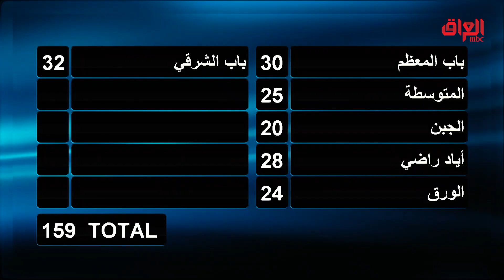بادرة رائعة من سمير اللي قرر يتشارك جائزته ويه الفريق الثاني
مجانًا وبدون اشتراك على شاهد

الموسم الجديد من عائلتي تربح، برنامج مسابقات ترفيهي يجمع بين عائلتين متنافستين، ويطرح عليهما أسئلة عديدة تتعلق بالحياة اليومية والعائلية والاجتماعية والعملية.